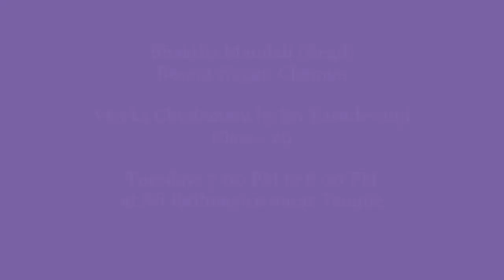Viveka Chudamani by Sri Vasudevanji - Class 29